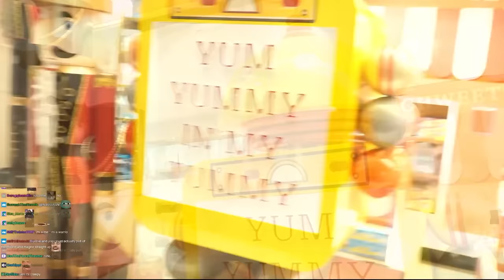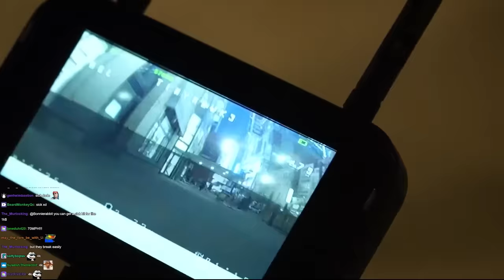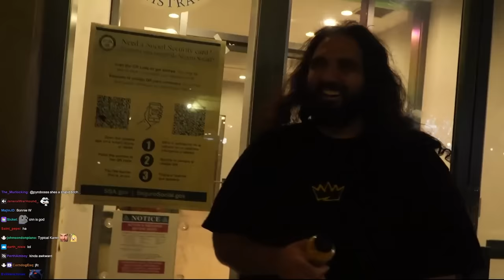Getting Scammed In Times Square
Esfand and Bonnie explore the Times Square in NYC the day before Comic Con 2023. As we are walking through New York, checking out Magnolia backery along with a few other places, we stumble upon an extravagant cab that we thought we could use to get to Times Square, that's when Bonnie deplyoed her negotiation skills to bring the price down for the service of the cab. That's when the wholetook situation started spiraling out of control.

keychain.club/Esfand